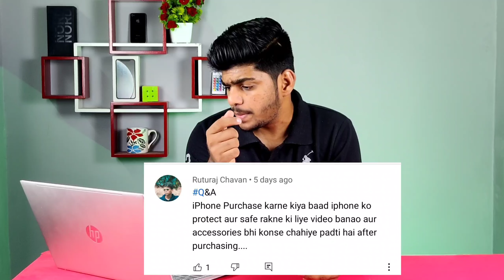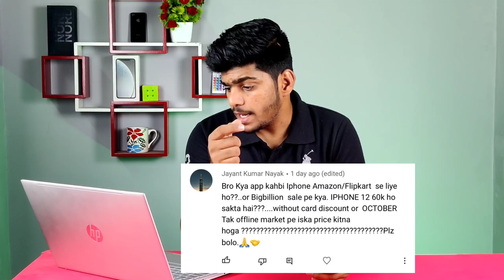Kya Maine Kabhe Flipkart Se iPhone Purchase Kiya Hai ?🤔 iPhone SE 3 Expected Price, Launch Date?Qna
0:00 iPhone 12 Price After iPhone 13 With Card and Without Card
0:45 iPhone 12 Battery Replacement Cost ?
1:12 iPhone 11 Or iPhone 12 Spending 20K More Is Sense On iPhone 12
2:08 iPhone 11 Or iPhone 12 Mini ?
2:49 5G Ayega Toh 4G Nahi Chalega ?
3:10 iPhone 12 Pro At 85K With Apple 1 Year Warranty?
3:31 iPhone 11 For 2 Years?
3:57 Which Accessories Should You Buy After Purchasing an iPhone
4:50 iPhone 11 2nd Hand ?
5:31 iPhone Pani Me Dupne Ke Baad Kab Tak Chalega ?
6:00 Can We Use 20W Chager For iPhone 11 Battery Health Damage?
7:02 iPhone 11 128GB Price After iPhone 13 Also We Can Get Charger ?
7:58 iPhone SE 3 Expected Price, Launch Date  & More
8:54 Can We Use WatchOS 7 Features With 13.7
9:20 iPhone SE 2020 At 25K Below?
9:47 7000 Off On iPhone 11 Should You Buy?
10:05 Kya Maine Kabhe Flipkart Se iPhone Purchase Kiya Hai ?
10:56 Finally Important Outro

 ( Best TemperGlass For iphones )
iphone XR/11
iphone Se 2020
iphone 12 /12Pro
iphone 12 Mini
iphone 12 Pro Max

(Best BackCover For iphones )
iphone XR
iphone 11
iphon Se 2020
iphone 12 /12 Pro

apple 20W Adapter

Topic Cover :
apple iphone se 3
apple iphone se 3 Launch Date
iPhone Se 3 Launch Date in India
apple iphone se 3 price
iPhone 12 battery replacement cost?
iPhone 12 Battery cost
iPhone 11 128 GB price after iPhone 13 Launch
iPhone 12 battery replacement cost India
iPhone 12 battery replacement
iPhone 12 price after iPhone 13 Launch
iPhone 12 price after iPhone 13 with card and without card
Should you buy imported iPhone in India
Which Accessories Should You Buy after iPhone 11 purchase
When iPhone se come at 25K below
Flipkart iPhone 11 Purchase
I Have buy iPhone from Flipkart
Can We Use 20W Charger with iPhone 11
iPhone 11 or iPhone mini
iPhone 12 or iPhone 12 mini